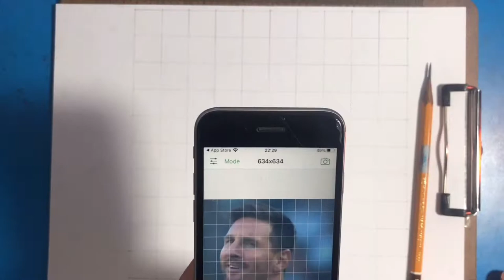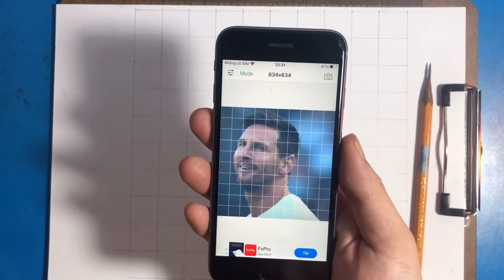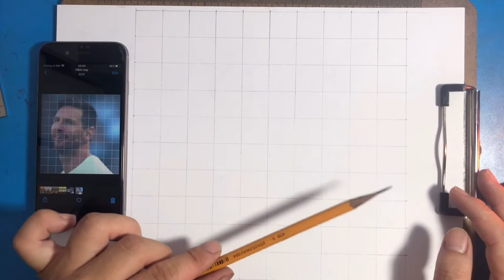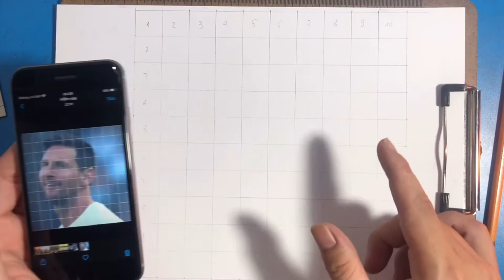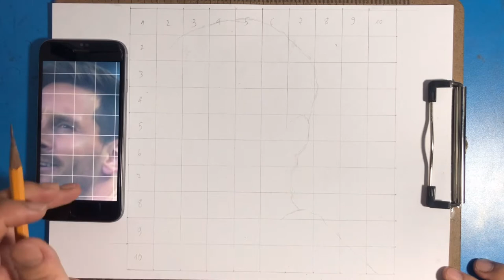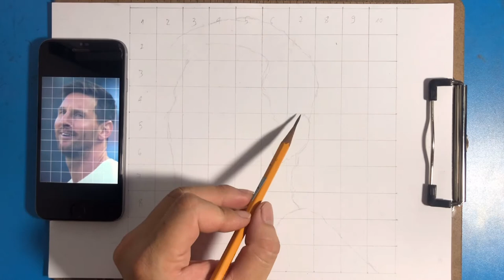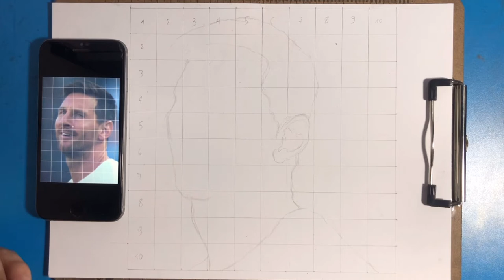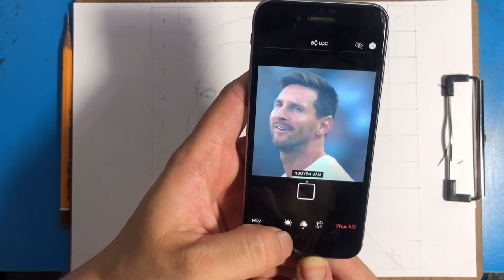Cách vẽ chân dung cho người mới tập vẽ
▶Phụ lục Video:
- 00:00 Kinh nghiệm kẻ ô
- 05:07 Dựng hình
- 16:00 Đánh khối lên chì tối sáng
▶️ Vẽ được chân dung là một mục tiêu hàng đầu của rất nhiều bạn yêu hội hoạ không chuyên. Tuy nhiên nếu không được đào tạo bài bản thì điều đó thực sự rất khó khăn. Thấu hiểu và cảm thông trước mong muốn của các bạn, mình - một người chưa được học vẽ - bằng kinh nghiệm mày mò, tự luyện tập của mình xây dựng video này nhằm hỗ trợ các bạn tự học vẽ chân dung.
▶️ Mục lục video:
- 00:59 Mẹo kẻ ô chuẩn xác
- 05:41 Dựng hình
- 16:15 Đánh chì lên khối
- 22:19 Đánh bóng và hoàn thiện
▶️ Video được biên tập bởi ứng dụng Capcut, Pictart, Noise Reducer.
▶️ Âm thanh trong video: Ứng dụng Capcut
▶️ Tác giả video: Lê Duy Khánh
▶️ Nghệ danh: David Lê
▶️ Bản quyền thuộc về Kênh Ký hoạ đường phố, nghiêm cấm reup dưới mọi hình thức.
Cảm ơn sự quan tâm theo dõi của mọi người. Chúc mọi người có những phút giây giải trí vui vẻ bên người thân và gia đình.